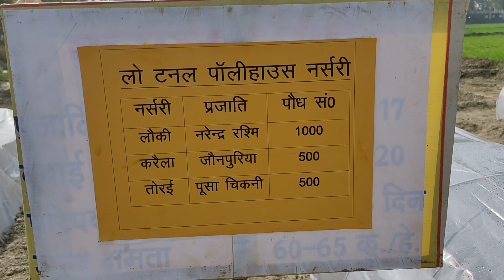tunnel polly house for nursery ।।टनल पली हाउस ।।नर्सरी पौधशाला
टनल पोली हाउस का प्रयोग हम पौधशाला बनाने मे कराते हैंं